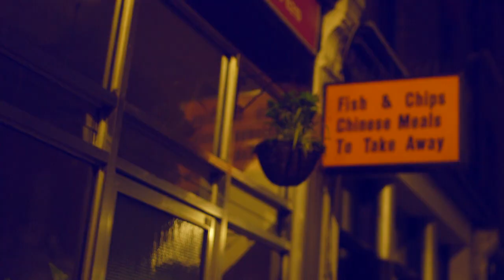RAZ: a new play by Jim Cartwright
RAZ, Jim Cartwright’s Fringe First award-winning rollercoaster of the night out in modern Britain, transfers to London for four weeks only prior to a UK tour.

Trailer music composed by Ronan Hatfull